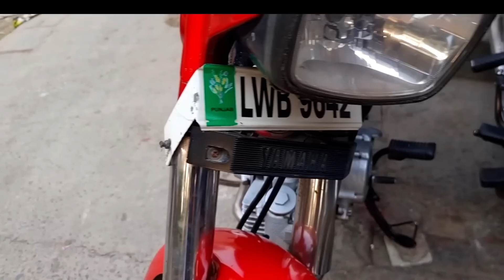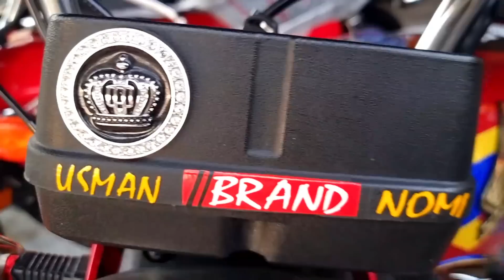Low Price Used Bikes Honda 125 Down Models Honda 70 Full Range United 125 Road Prince 125 Prices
Low Price Used Bikes Honda 125 Down Models used Honda 70 Full Range used United 125 Used Road Prince 125 for sale